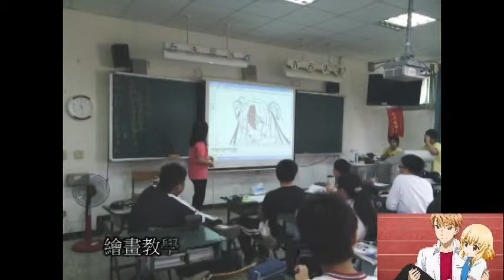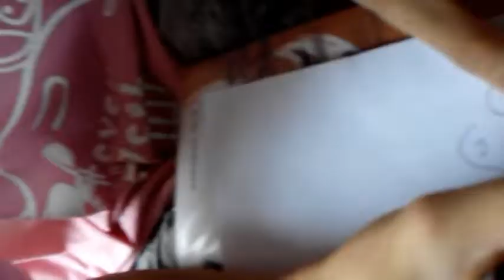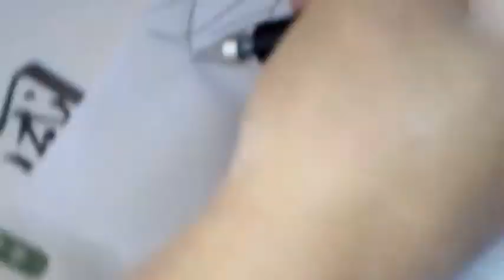文山漫研成果發表會-節操日常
2014/6/23文山漫研社成果發表會影片
資訊來源:youtube
使用軟體:photoimpact、會聲會影
引用素材:屬性同好會
背景音樂:境界的彼方OST(仲良しの文芸部、 不愉快なメガネ好き)、VOCALOID MMDGravity=RealityIA Model、馬力歐gameover音效、nyancat

這次成發真的很感人呢，雖然影片是很趕作出來的，不過大家都開心就好XD